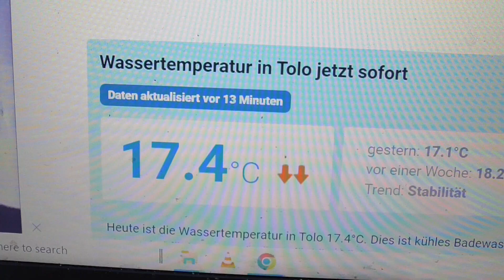150124 4 WASSERTEMPERATUR TOLO